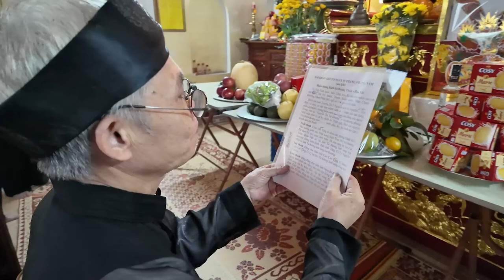GIỖ TỔ HỌ NGUYỄN ĐÌNH - 15 / 9 GIÁP THÌN - 2024.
LÀNG MỌC QUAN NHÂN.